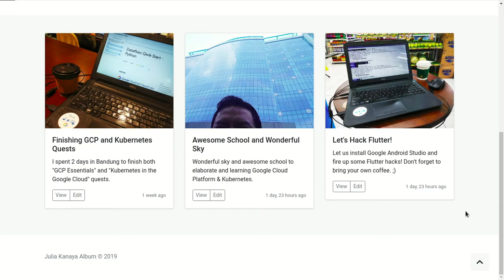Portepel Demo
Portepel is a simple image gallery as a personal portfolio web site built with Django web framework.